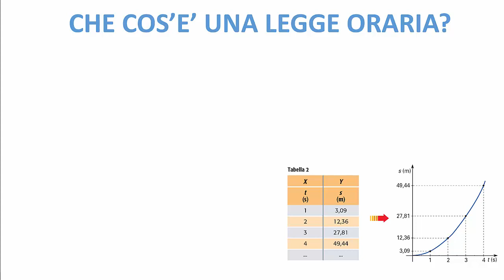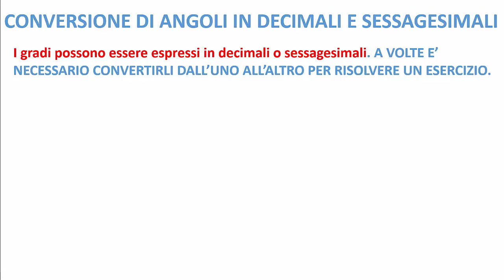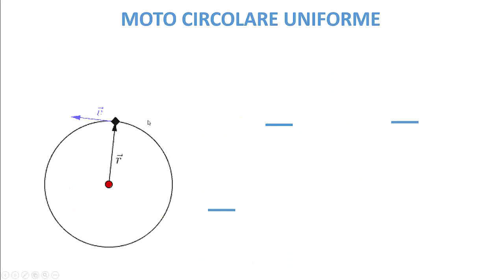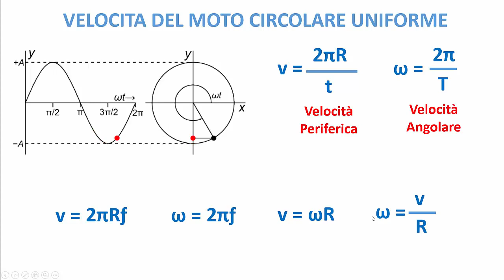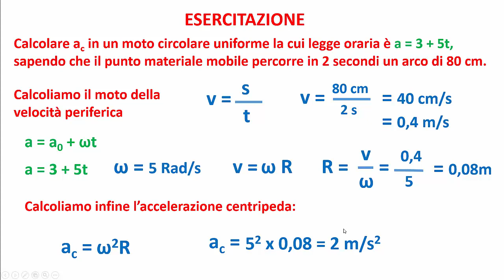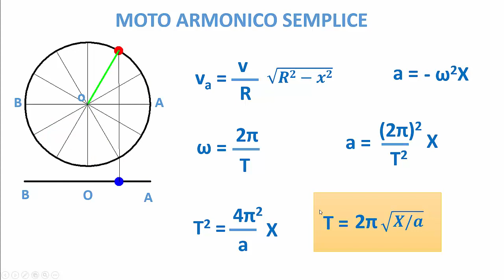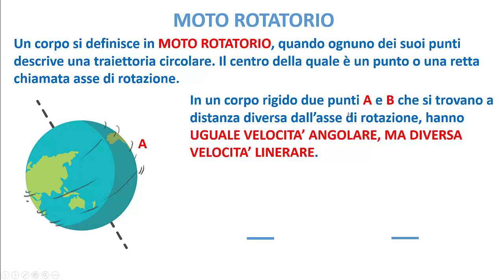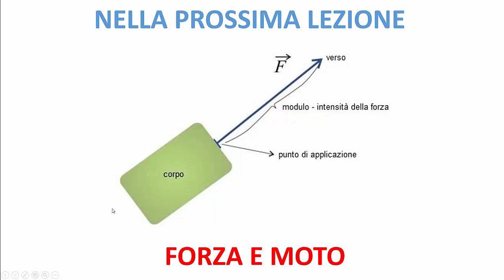LA FISICA FACILE - Lezione 10 - Applicazione dei Moti Circolari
In questa lezione parlo dei moti circolari e di come possono essere applicati in Fisica